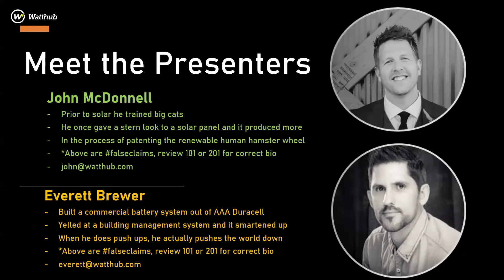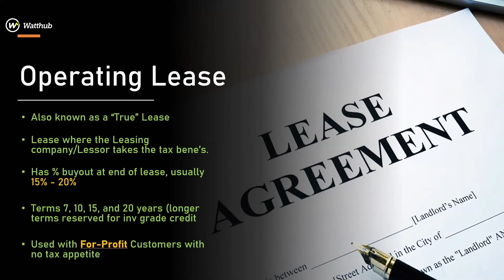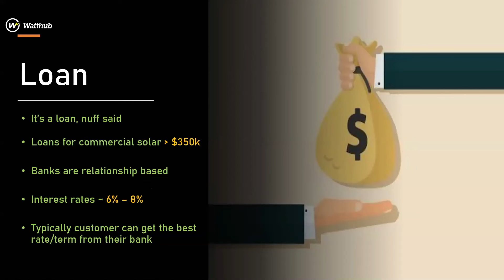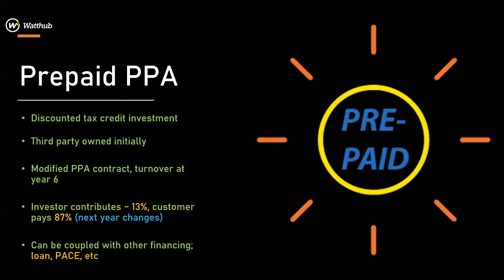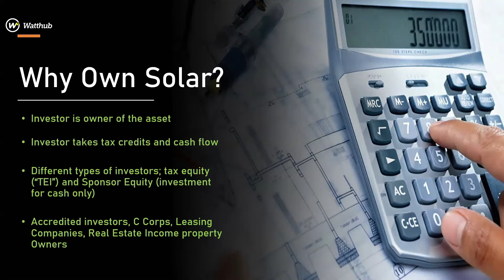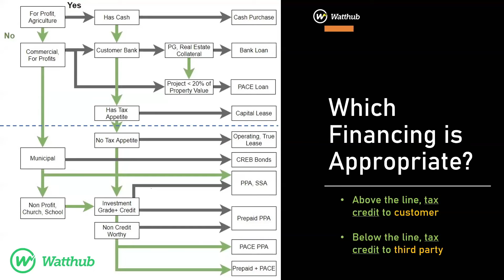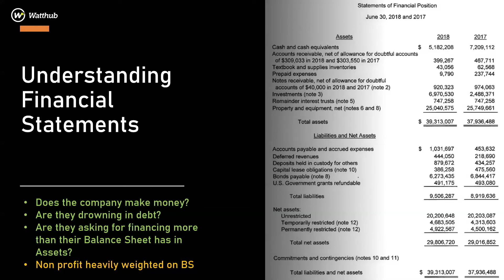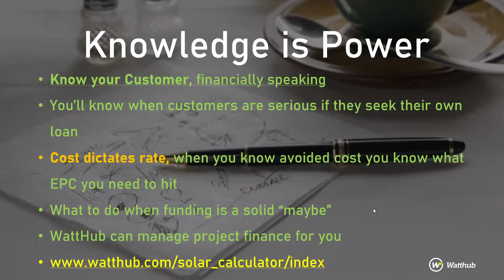Episode 284 - TruPowur - June 5, 2024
▬ TruPowur Academy ▬
▬ Contents of this Video Below ▬
0:00 - Episode 284
0:05 - Intro
0:45 - Welcome
1:49 - Commercial Solar - Part 3 of 3
01:18:08 - Closing Statement

We Offer the Best Rates for Residential and Commercial electricity.

We enjoy reading your comments so please leave us one.

TruPowur, Inc. is Headquartered in Texas and represents more major providers than any other company in America. We not only lower your bills moving forward, but we also recover money overspent from the past 36 to 48 months in the form of a refund in all 50 States in America.